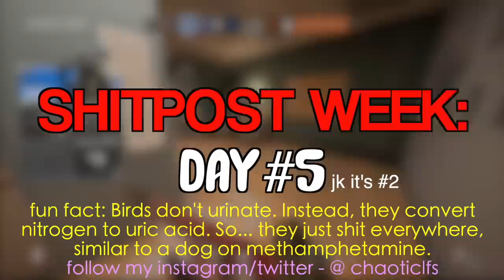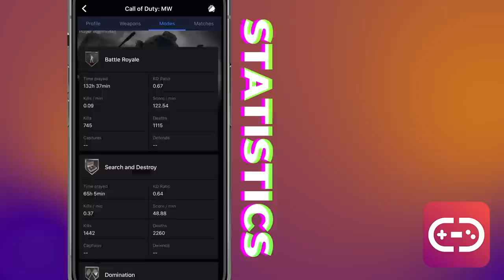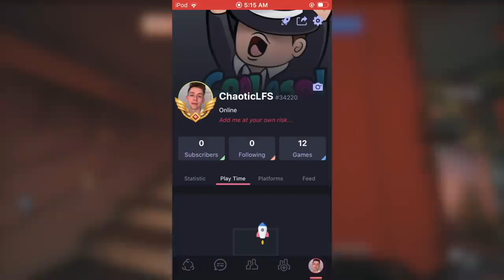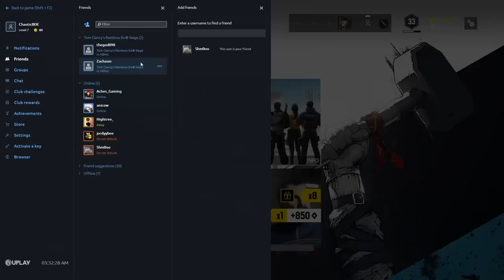This siege video will make you UwU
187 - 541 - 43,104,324